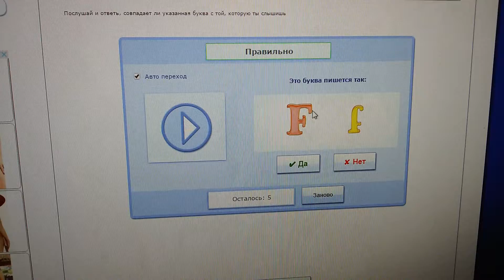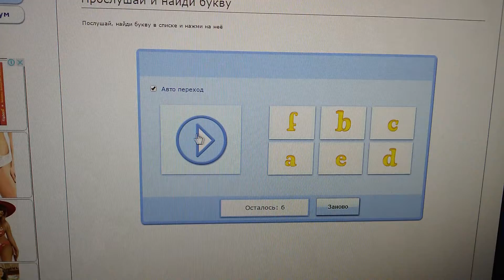Ульяна учит английский язык.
английский язык.